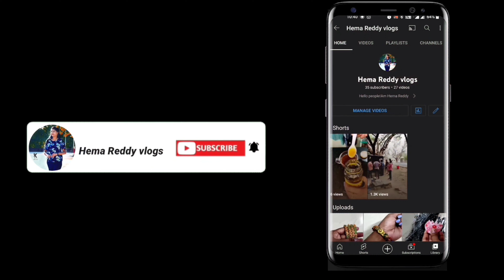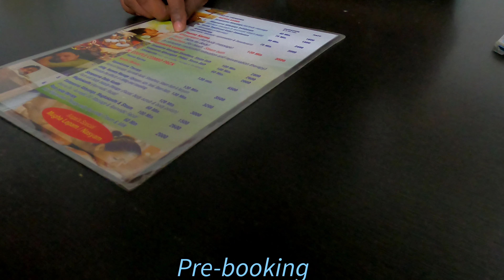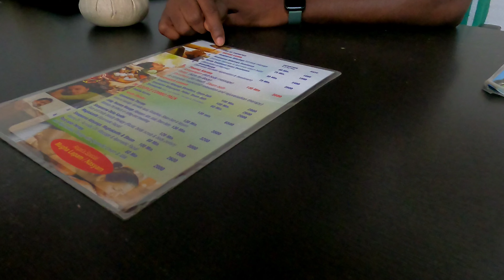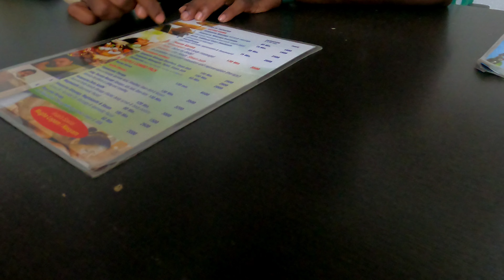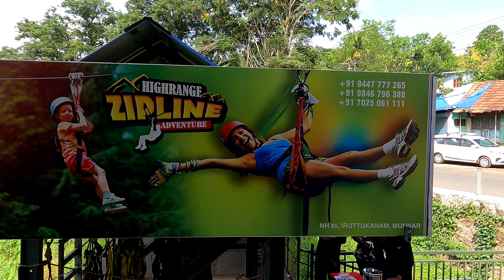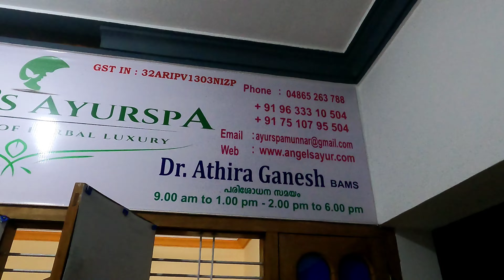Last day in Munnar 🫶♥️/ 3rd day of our trip// The Girls Trip 😁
Hi Guys,

Hope you like this video , if you like this video please do

Please -
1. Flower Garden
2.ervikullam National park
3.Zipline
4.Kathak dance show
5. ayurvedic Spa
6.Chocolate factory

Credits